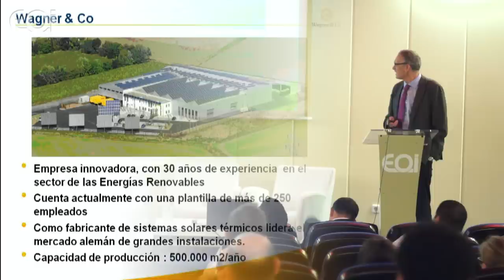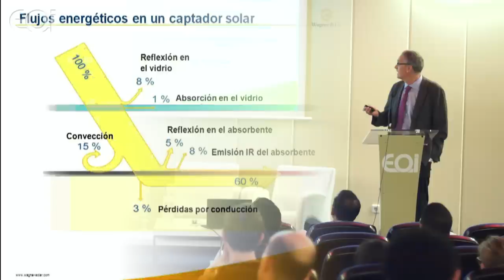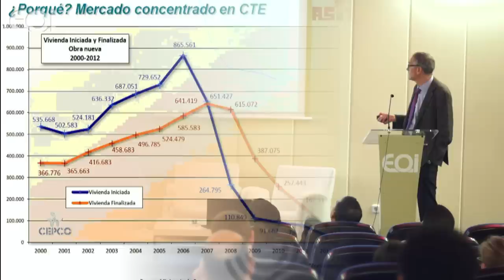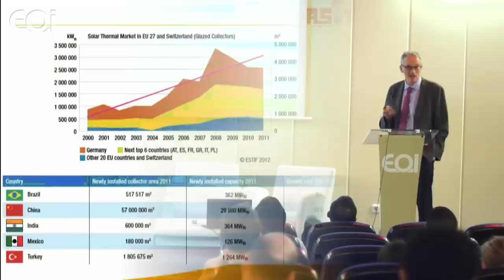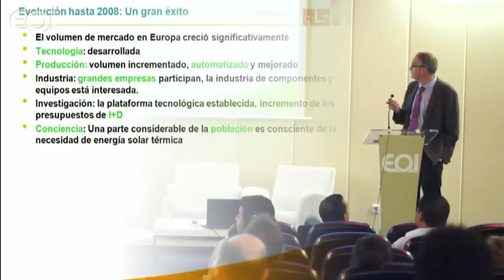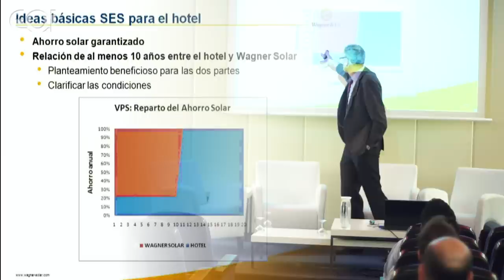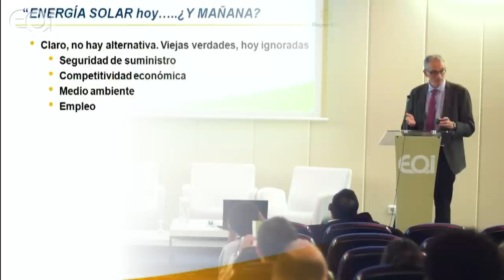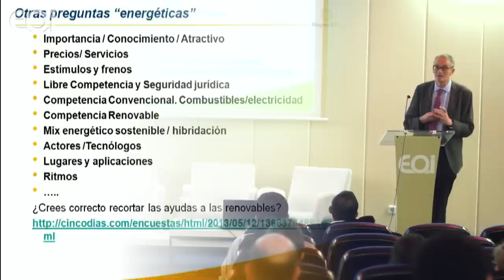Energía Solar Térmica. Edificación y calor de proceso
Energía Solar Hoy... ¿Y Mañana? Avances tecnológicos alcanzados, situación de mercado y una reflexión sobre el futuro.

José Ignacio Ajona Maeztu, gerente de la empresa Wagner Solar